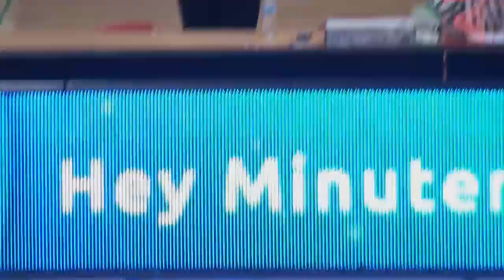High School Girls Basketball: Richfield vs. St. Paul Central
St. Paul Central aims to move up the class AAAA rankings while Richfield, the #1 team in AAA, gets accustomed to playing again, just having one regular season game under their belt.

Commentators: Mike Peden and LeeAnn Wise